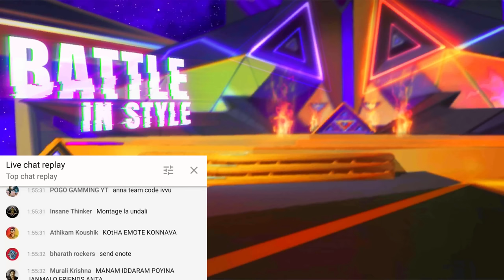Ajju Bhai Sooneeta VS Munna Bhai Amit Bhai Romeo Gamer - Free Fire Hindi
SOCIAL MEDIA HANDLES:-
🆔 Free Fire Id Name:- 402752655 or ＭᴜɴɴᴀＢʜᴀɪ _YT (India Region)